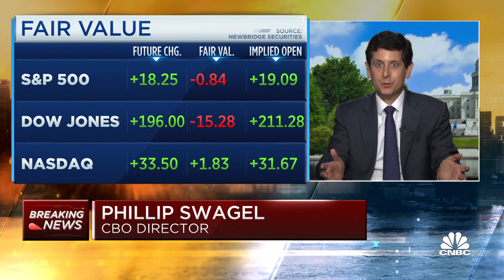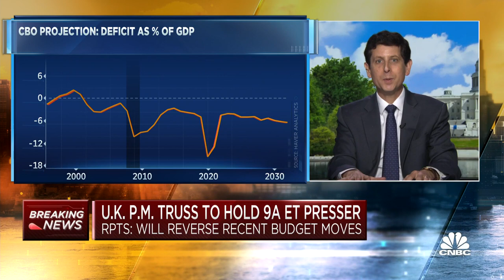The fiscal risk comes from interest rates in the near term, says CBO Director Phil Swagel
Phil Swagel, director of the Congressional Budget Office, joins CNBC's 'Squawk Box' to discuss how government spending could impact the nation's inflation response.